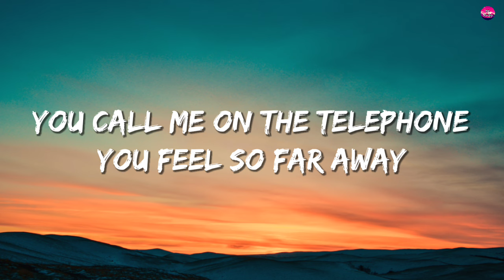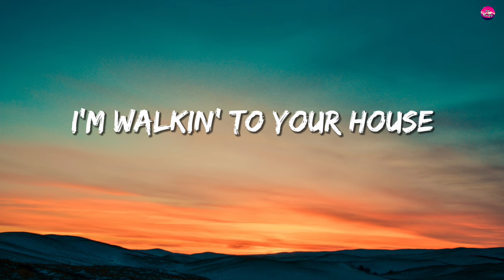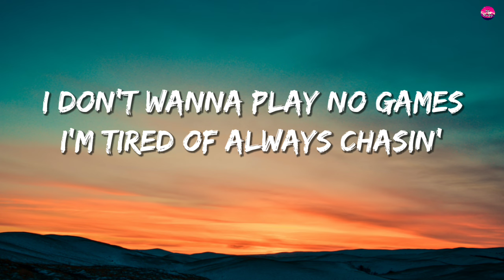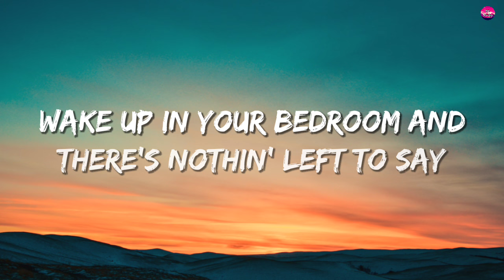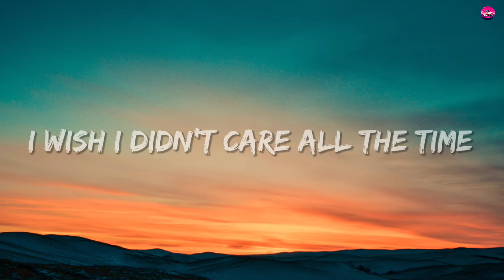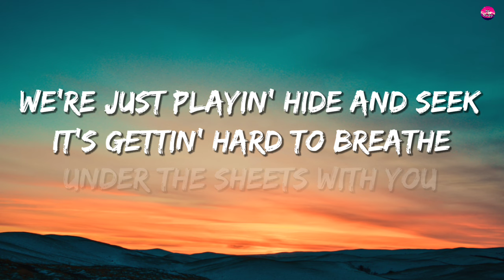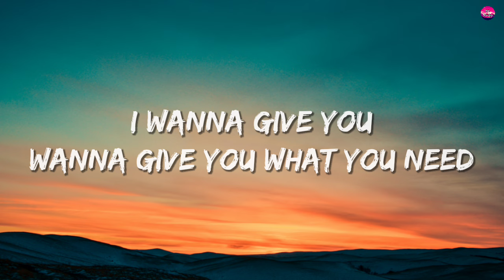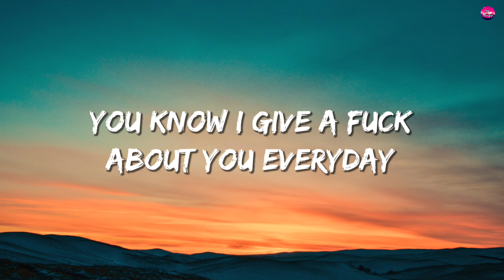Melanie Martinez - Play Date (Lyrics} || SB Studio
I'm walkin' to your house, nobody's home
We're just playin' hide and seek
It's gettin' hard to breathe under the sheets with you
I'm tired of always chasin', chasin' after you
Wake up in your bedroom and there's nothin' left to say
When I try to talk, you're always playin' board games
I wanna give you, wanna give you what you need
Don't wanna leave this play date with you